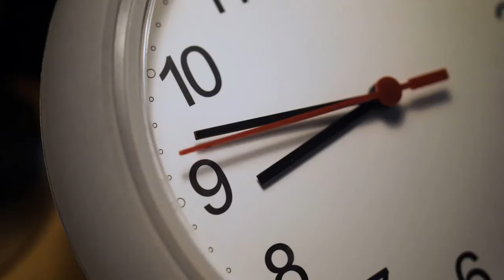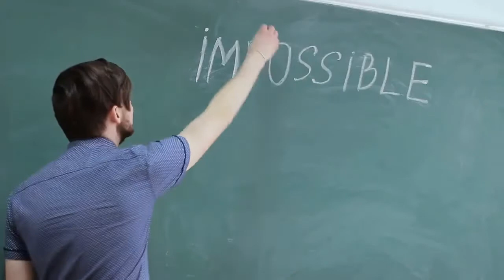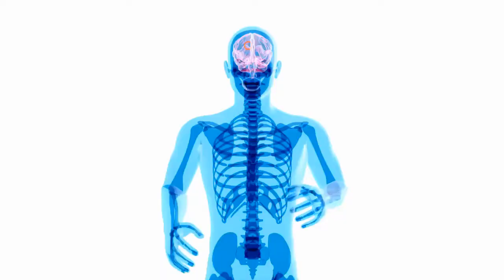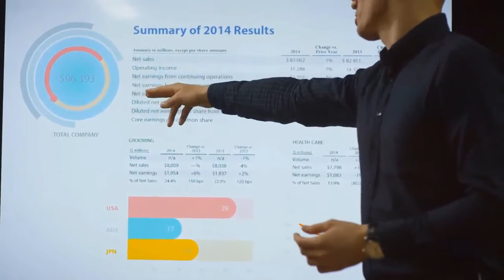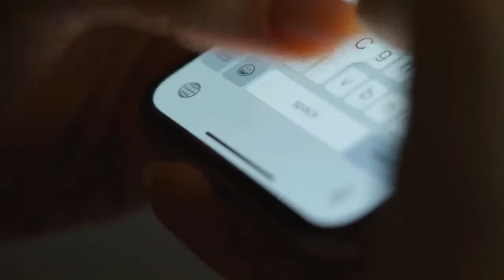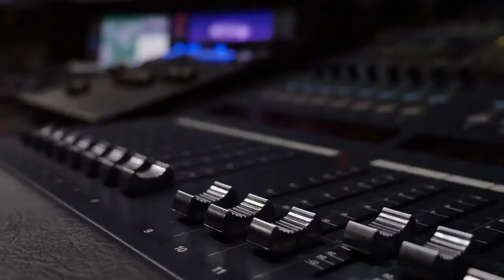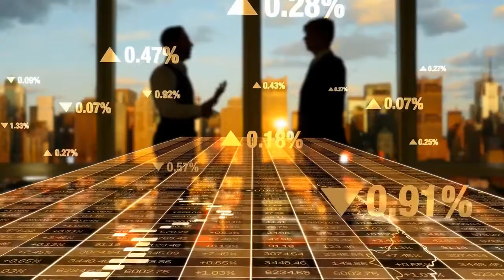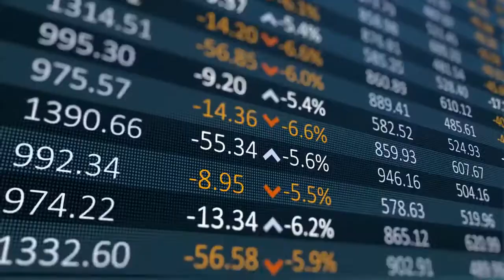How NLP Techniques Benefit. 😷Top neuro linguistic programming benefits. Practical psychology.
Welcome to the Psych 101 channel where we like to show you personality facets, random psychological facts, communicating through body language, and some of the big personality traits found in humans. This is your crash course on mind control and interesting facts about human behavior.

Janine Wolf Peace of Mind Technique
Mind Power Mastery
The Science of Self-Actualization
Masque Mind Control System
Conscious Evolution Summit

DATING
7 Simple Scientific Tricks to Have ANY Woman You Want ► /
Make HIM Worship You

PUBLISHING TOOLS I USE
Grammarly (Plagiarism Checker)
Publisher Rocket
Kindle Spy (KDSPY)
Canva Pro

This helps us provide more great content for free.